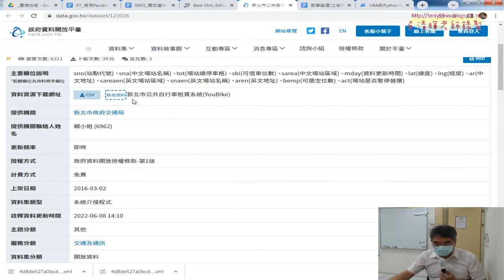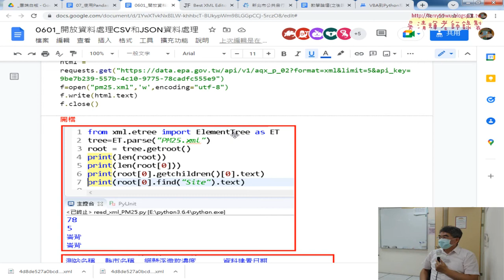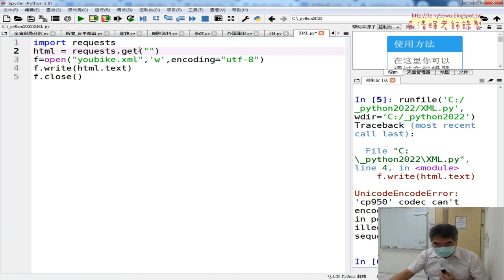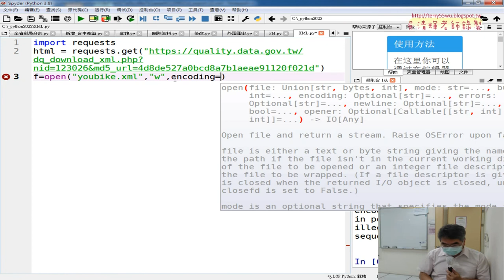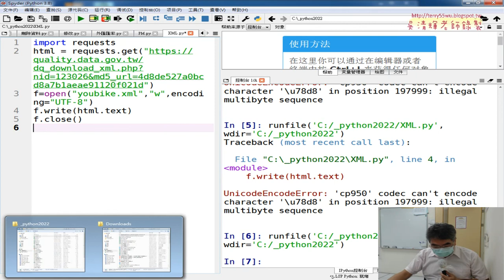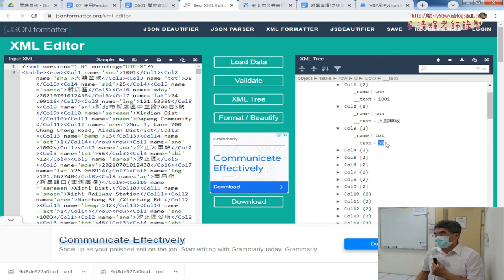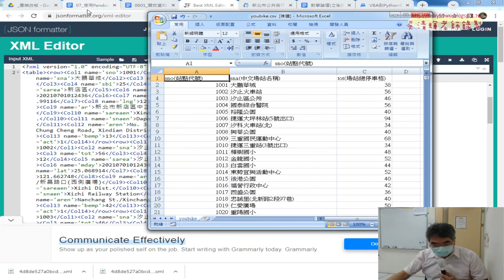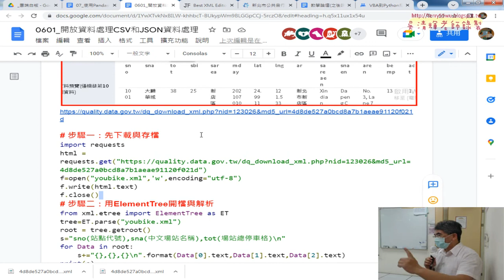02 步驟一先下載與存檔